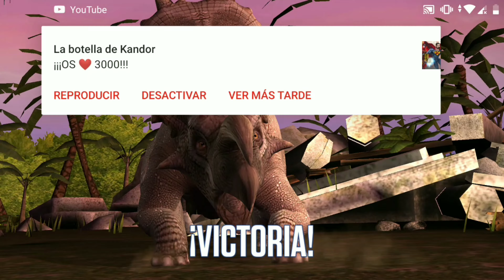¡¡LLEGA EL TORNEO DE LA INDOMINUS REX!! A JURASSIC WORLD THE GAME